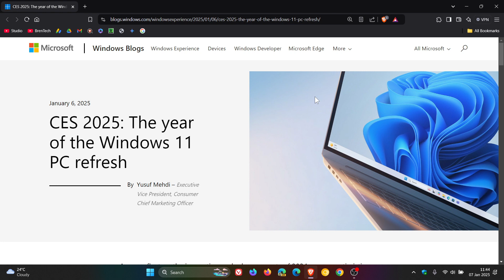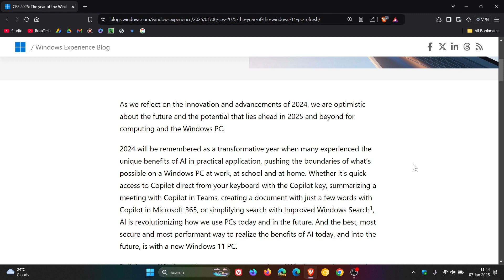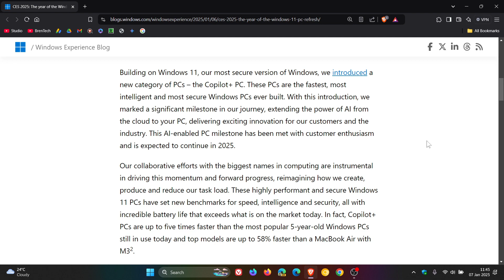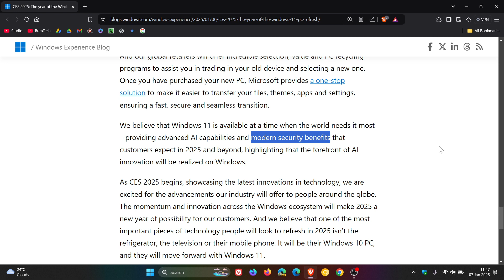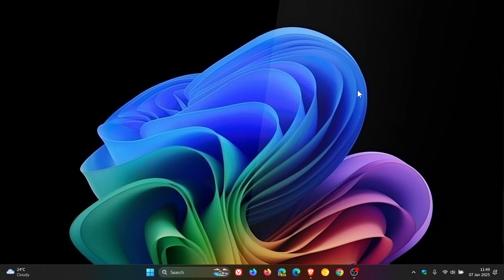Microsoft: Windows 11 is Available at a Time When the World Needs it Most!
Microsoft is declaring 2025 the year of the Windows 11 PC refresh in a new blog post